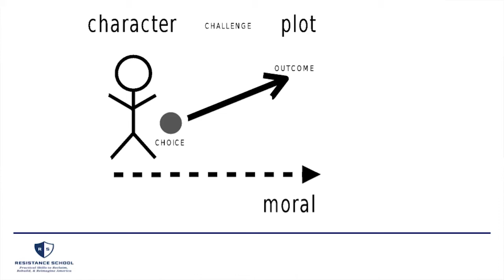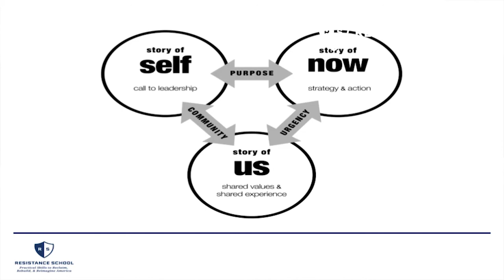How to Tell a Story | Public Narrative | Lesson 6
Learn how to craft an effective story that communicates hope, creates empathy and identifies values that connect us. Create an account to track your progress, access readings, resources, quizzes and find all the Resistance School courses